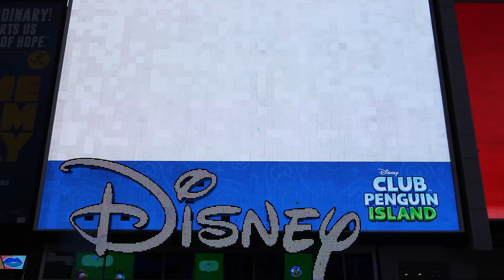Club Penguin Island in New York City!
This is an ad for Disney's Club Penguin Island.